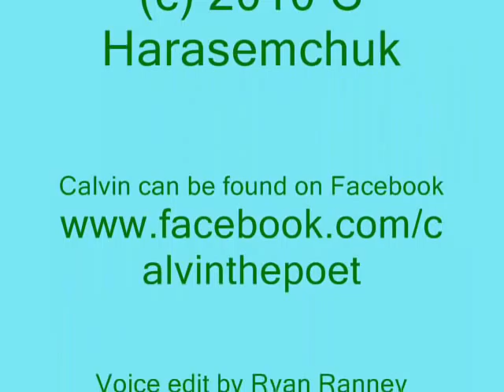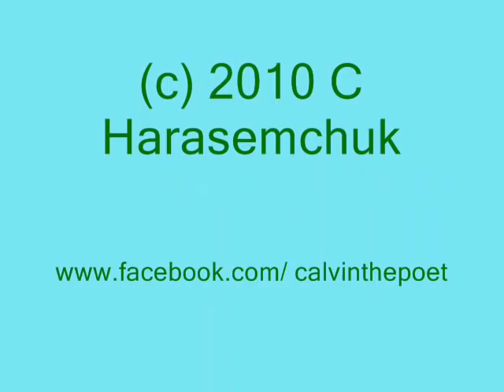The Empty Chair.wmv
A tribute to my Father in law...Our 1st Christmas without him..Last year...